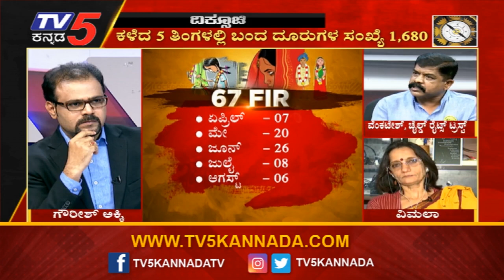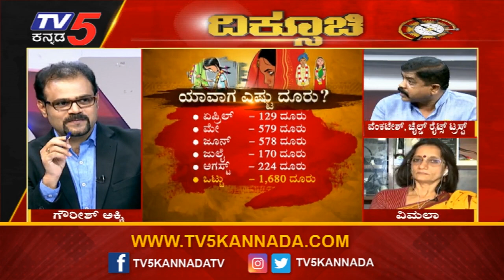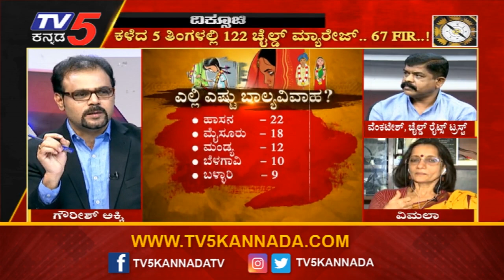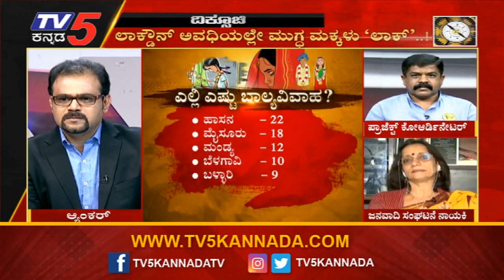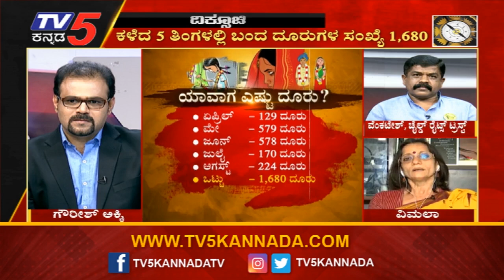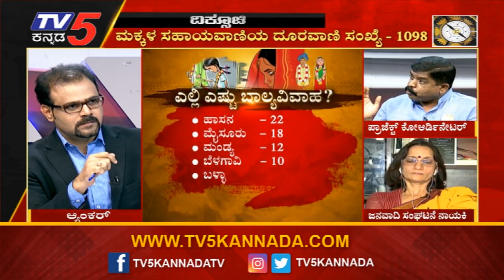Diksoochi With Gaurish Akki : ಬಾಲ್ಯವಿವಾಹದಲ್ಲಿ ಹಾಸನ ಫಸ್ಟ್​.. ಮೈಸೂರು ಸೆಕೆಂಡ್​..!| TV5 Kannada